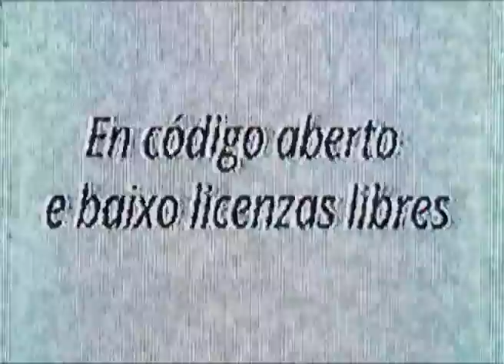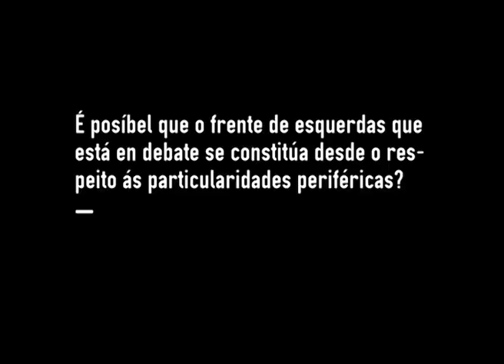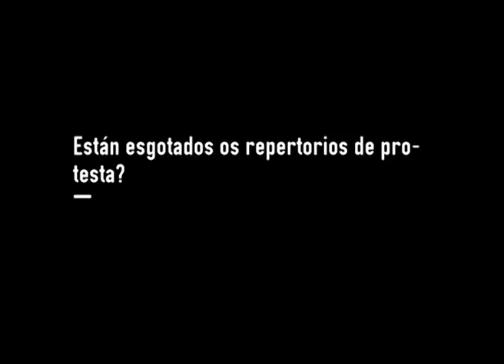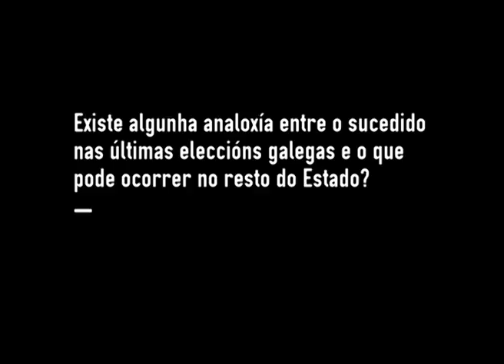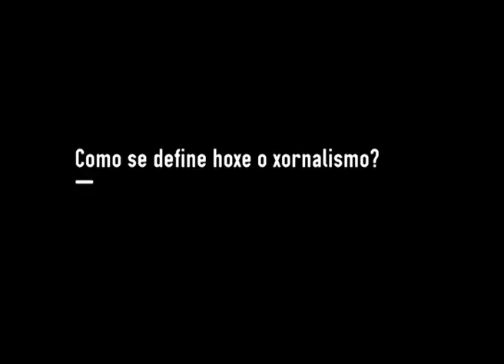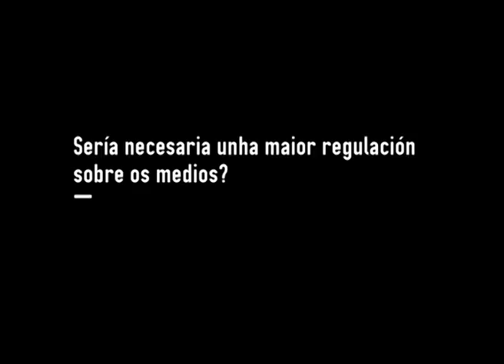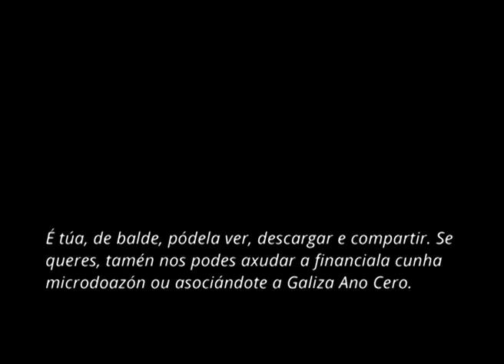Entrevista a Pablo Iglesias: “…vamos a devolver al pueblo lo que es del pueblo…” 37:26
Pablo Iglesias es politólogo, escritor y profesor de la Facultad de Ciencias Políticas de la Universidad Complutense de Madrid. Además es director del programa La Tuerka, de la televisora Tele K y Channel 33 y de Fort Apache en HispanTV.

En sus facetas como analista y miembro de la comunidad universitaria y su experiencia en los medios de comunicación, se basó su conversación con Galiza Ano Cero durante los seminarios "Media, comunicación y poder" organizados en septiembre por el RDS y la UDC.

Juntos Sin fines de lucro. En código abierto y bajo licencias libres. De abajo a izquierda. Otro televisor.

Por permitirme la publicación de este vídeo, envío desde aquí mi agradecimiento al canal: Galiza Ano Cero

Reconocimiento / Atribución…